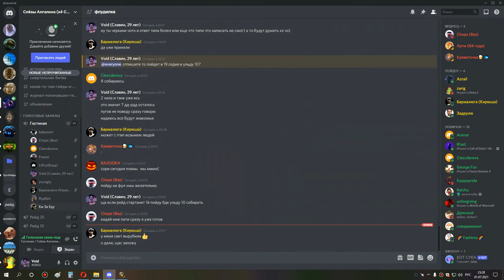1я часть ульда 10 бдк 01 07 21